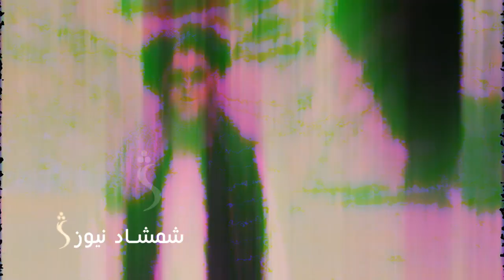د فراه بخش آباد بند په اړه ځانګړی راپور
بخش اباد بند چې په فراه ولایت کې موقعیت لري، وړمه ورځ یې د تونلونو د جوړولو چارې پيل شوې. د بخش اباد بند د نږدې اوویا زره هکټاره ځمکې د خړوبولو ظرفیت لري.
 مسوولین یې د فراه لپاره حیاتي بولي او ډاډ ښيي چې د اوبو مهار او ګټې اخیستنې په اړه جدي دي.  زموږ همکار عابد مومند فراه ولایت ته تللی او په بخش آباد بند یې ځانګړی راپور چمتو کړی دی.